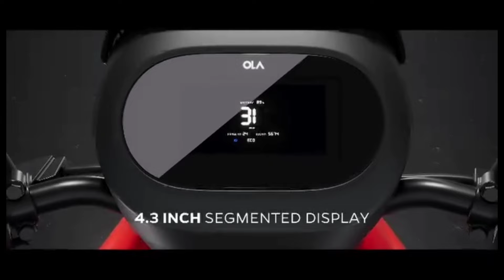1.10 ലക്ഷത്തിന് 190 കി.മീ റേഞ്ചുള്ള ഓല ഇവി! ഇത് പെട്രോള്‍ സ്‌കൂട്ടറുകളുടെ അന്തകന്‍ തന്നെ